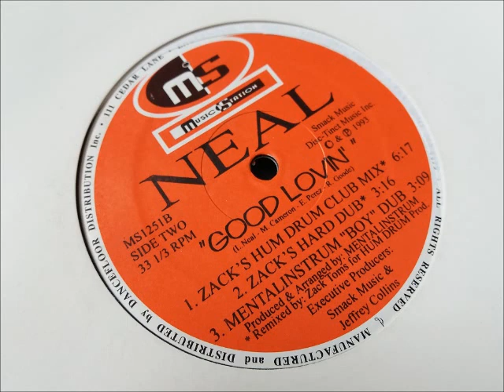Neal - Good Lovin (Zack's Hum Drum Club Mix)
Takes a while to heat up but its worth the wait